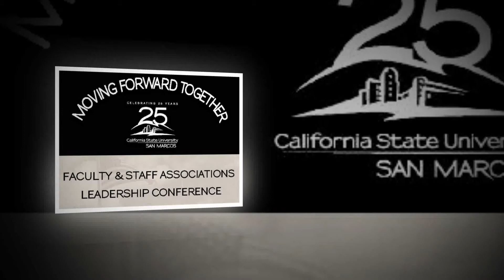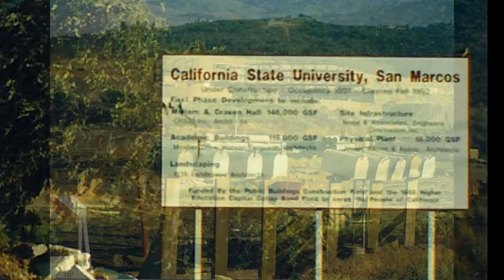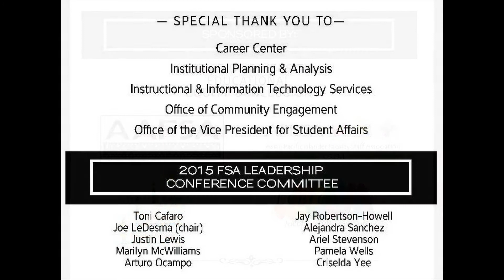2015 CSUSM FSA Leadership Conference Slideshow: "Moving Forward Together"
Created by Criselda Yee, 4/23/15

Highlighting the 25th Anniversary of California State University, San Marcos, and the Faculty Staff Associations that put on the annual Leadership Conference:
AAFSA,  APIFSA,  LAFS  and  LGBTQA.

Notes:   Michael Yee took the early construction and Groundbreaking Ceremony photos, I took the photos of Markstein Hall and the USU under construction as well as the sunset and rainbow photos (from my office window) and the photo of the Spanish Steps in between UNIV Hall, SCI 1 and Craven Hall.  

The other building photos are stock.